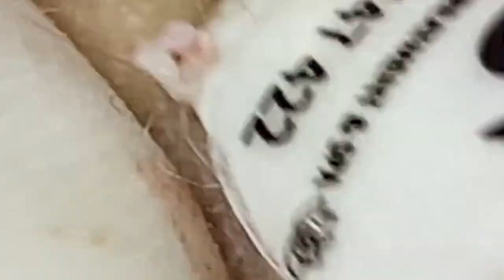العناية بالبشرة الفاخرة اليومية للوجه مع وكالة ناسا